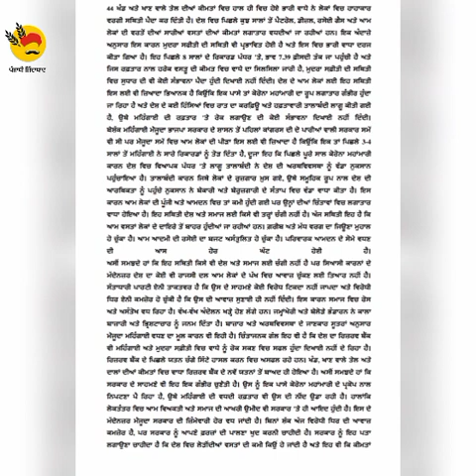ਖੰਡ ਅਤੇ ਤੇਲ( 85) 82-05-23